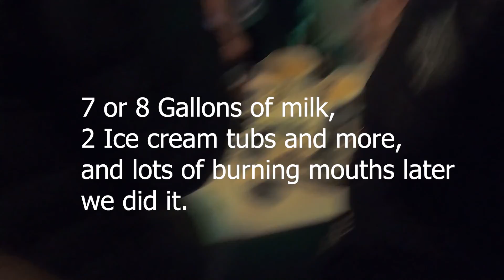17 Guys Take on the Hot Ones Challenge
17 Guys take on the Legendary hot ones challenge. Find out how it went.